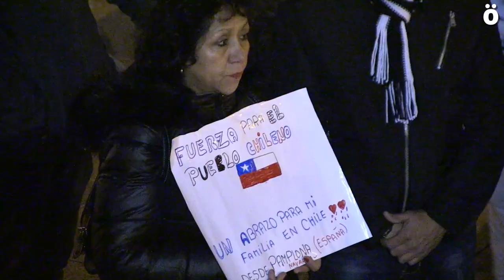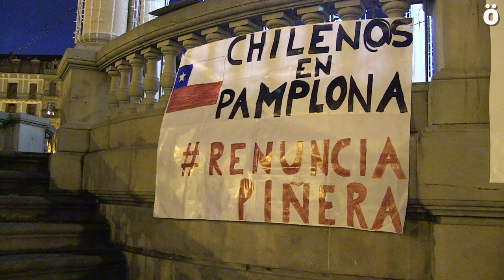ChileEnDictadura Solidaridad desde Iruñea con el pueblo chileno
Una concentración ha denunciado este domingo en Iruñea la represión ejercida por el régimen neoliberal de Sebastián Piñera contra el pueblo chileno y llaman al Parlamento de Nafarroa a levantar una nota de protesta ante las embajadas y consulados chilenos y exigen a la Unión Europea “que deje de una vez su posición cómplice con el gobierno de Piñera y realice una clara condena al actuar del estado chileno.”